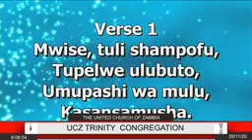Vitumbiko Church Choir Album release 29-11-2020 at UCZ Trinity Congregation